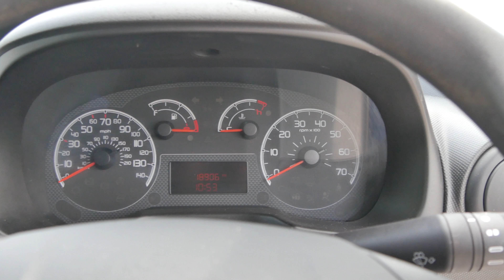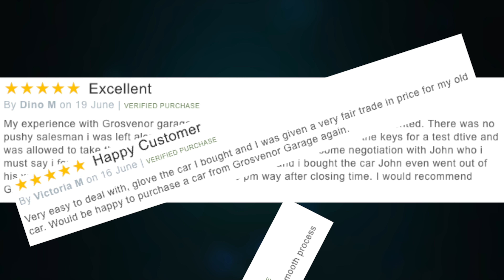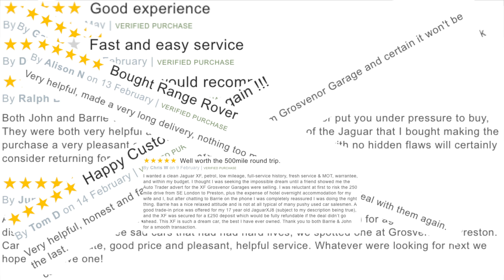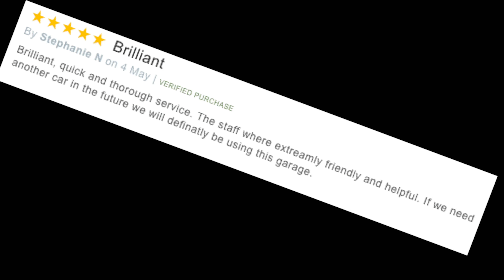Fiat Fiorino 1 3 JTD Multijet II Cargo Panel Van Full Video